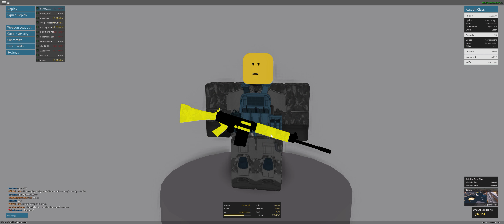baybay2000 flyhack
Phantom Forces report video